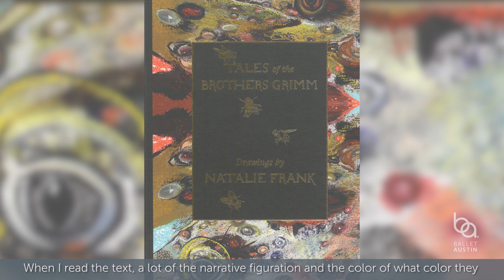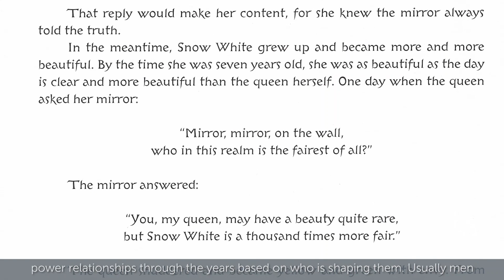Meet the visual artist behind GRIMM TALES!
When Austin-born visual artist Natalie Frank was completing a 2015 exhibition of her Brothers Grimm drawings for the Blanton Museum at the University of Texas-Austin, little did she know that her artwork would be the inspiration for a full-length, story ballet by Ballet Austin's Stephen Mills, featuring three of those famous cautionary tales: The Frog King, Snow White, and The Juniper Tree.

Listen as Frank talk about the GRIMM TALES behind her extraordinary drawings and the femmes de force ("women of strength") who originated them.